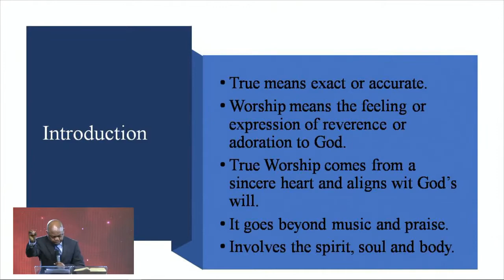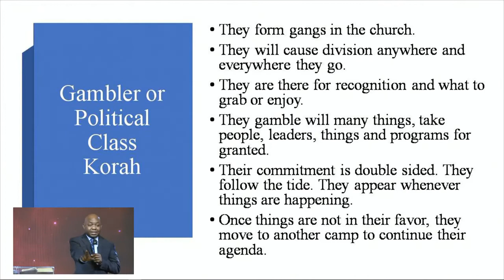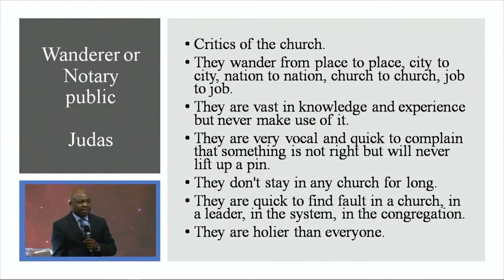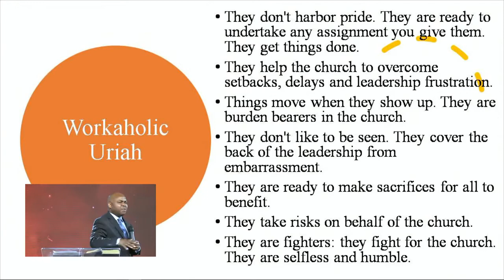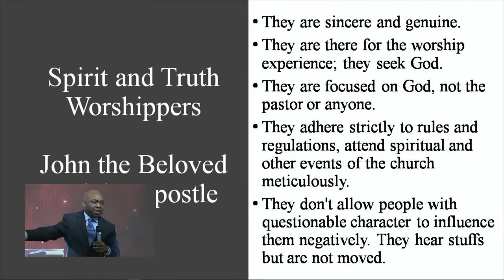God Is Looking For True Worshipers | Anointed Messages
“Giving Life and meaning to the total man”

Join us in person! Sundays at 10:00 AM
📍1 Lowry Dr, Brampton Ontario